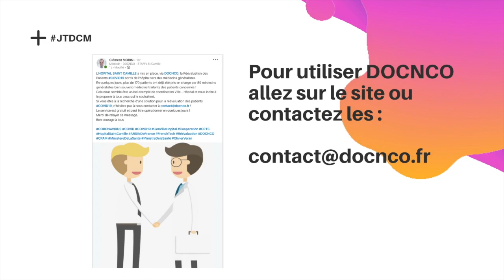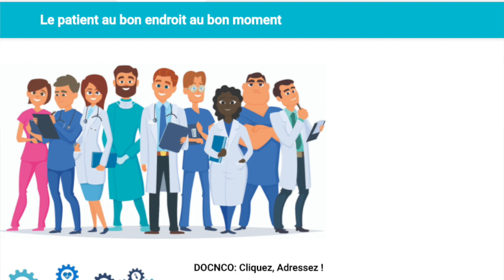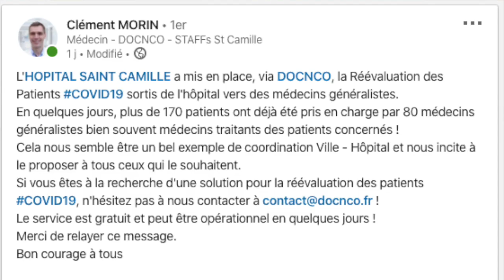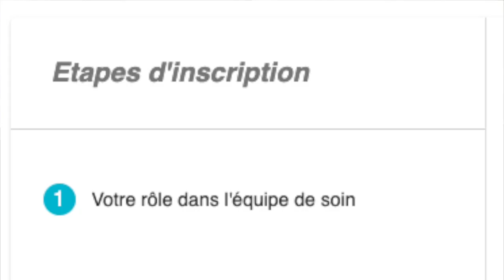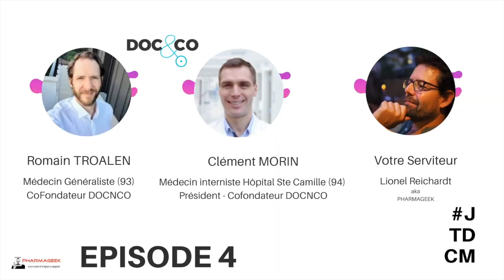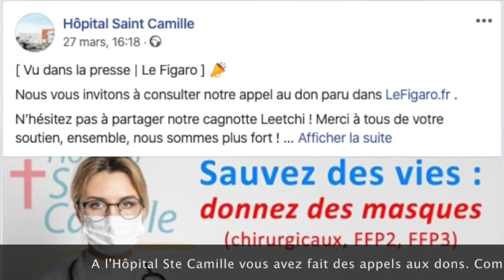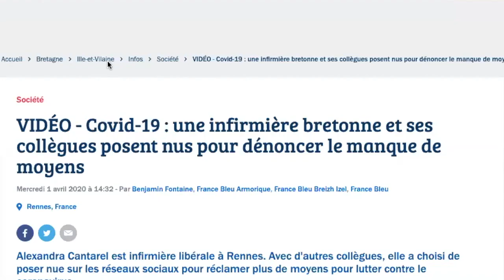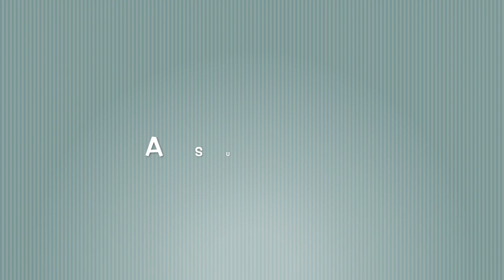JTDCM - EPISODE 4 : Clément MORIN (médecin - CH St Camille 94) & Romain TROALEN (MG - 93) - DOCNCO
Encore un bon moment avec deux médecins que j'adore.
Clément est médecin interniste au CH Saint-Camille dans le 94.
Romain est MG dans le 93.
Les deux sont en première ligne contre Covid19 et sont aussi les deux fondateurs de DOCNCO - une plateforme née de leur amitié et de leur complémentarité, qui facilite l'adressage ville/hôpital.
Face à la situation ils ont repensé leur plateforme pour permettre le suivi des patients Covid à domicile et permettre la réévaluation par les médecins de ville après leur passage à l'hôpital.
Il offre la plateforme gratuitement à tous ceux qui pourraient en avoir besoin...
On a parlé de ça bien sur, de la situation sur le terrain aussi.. leur besoin de matériel, la téléconsultation, les outils digitaux et comment ils voyaient le monde d'après...
Deux médecins geek et humanistes... complices et engagés... à voir et à revoir car ils sont top.
Faites connaitre DOCNCO aux établissements et médecins qui pourraient en avoir besoin.
Merci à tous les deux et à très vite pour une rencontre#IRL.
Bon courage et prenez soin de vous .